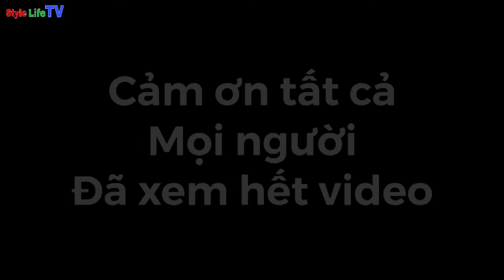Phim Ngắn : Nỗi Đau Xót Xa